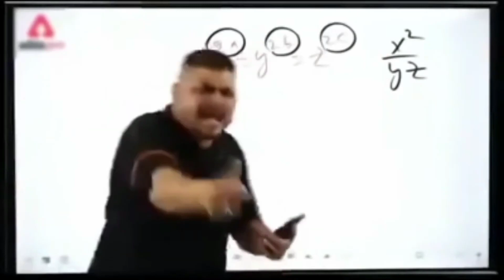sangharsh2 ||रिलीज होने में दो दिन बचा हैं और प्रमोशन के नाम पर घंटा